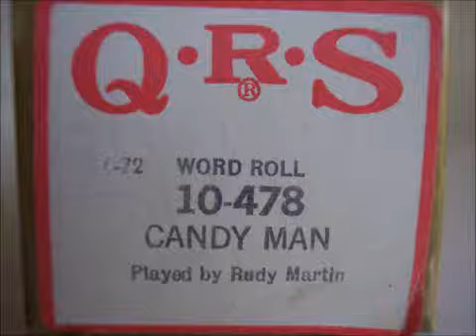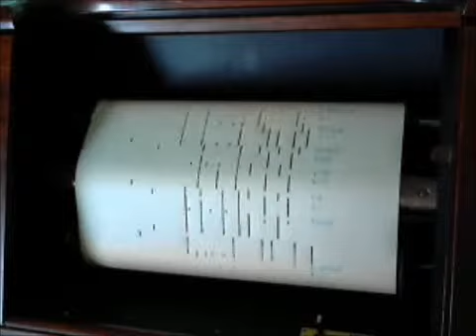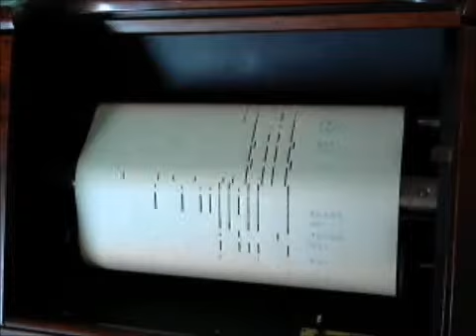QRS #10-478 "Candy Man" Played by Rudy Martin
88 note "Candy Man" Played by Rudy Martin played on 1967 Cable console player piano